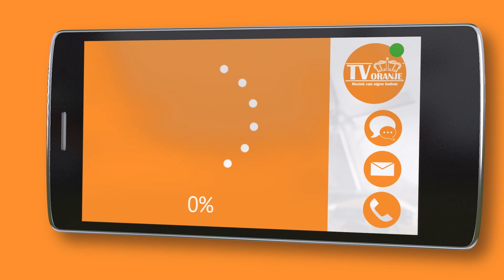TV Oranje app videoboodschap - Maico